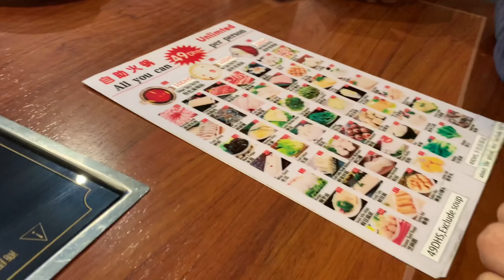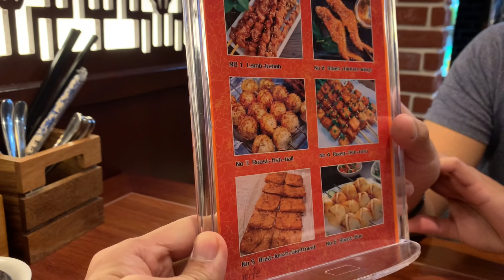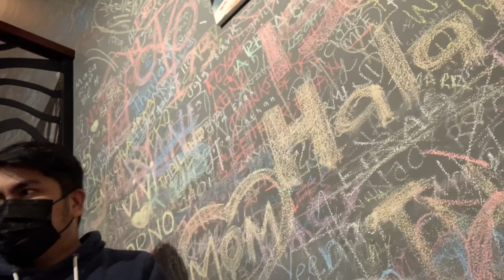Shabu Shabu Hotpot with friends by Jeffrey Marzan Vlog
Hi Friends!

Tara! Kain tayo!!

Intro:
Ambient Glitch Logo ( Attribution not required)

Outro